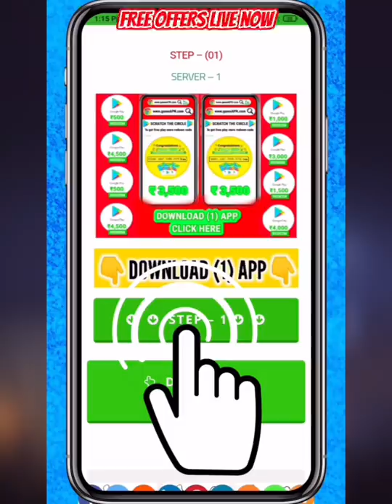Pharaoh X Suit Real Life